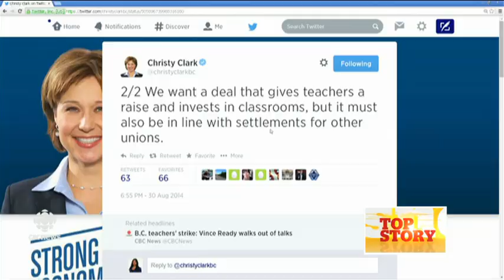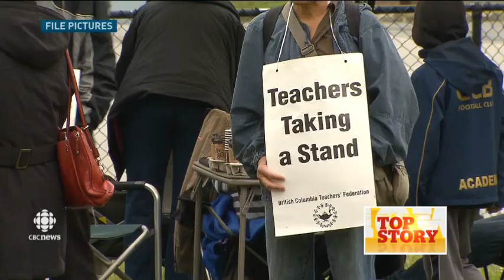B.C. teachers' strike: Premier Christy Clark's demands rejected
B.C.'s premier says teachers must suspend their strike,  but the union says no way